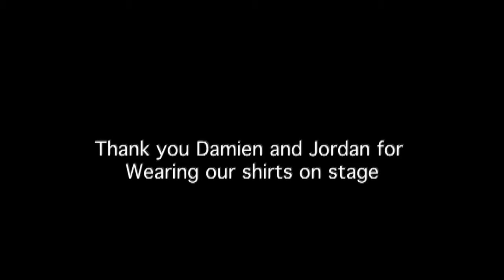Puddle of Mud LLK Summerfest 720p.mov.mp4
Luxury life kills at Summerfest 2010.   Damien Starkey wearing LLK on stage playing bass for Puddle of Mudd